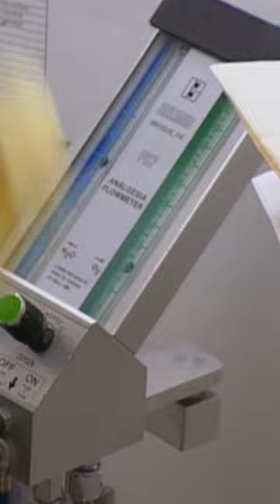Ozzy Osbourne at the dentist again..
Another great clip for the best reality TV Show EVER made.